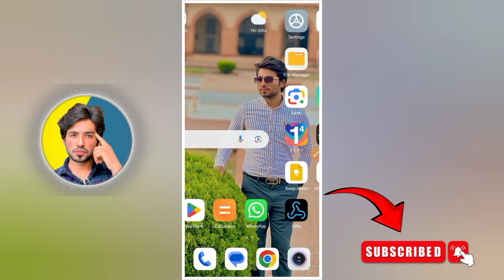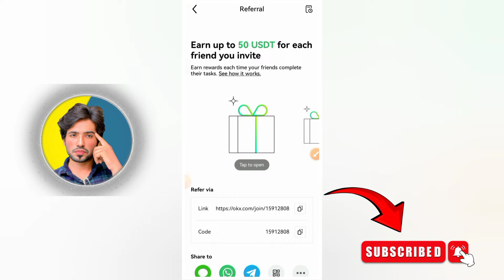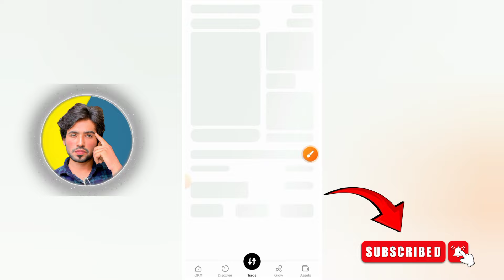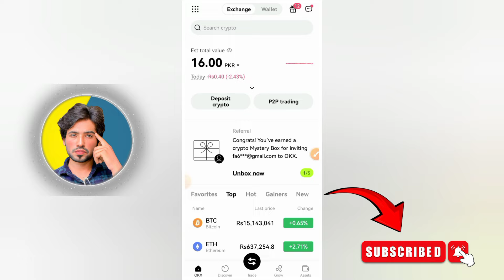How to Use Rebate Card | Invitation Reward Use Karne Ka Tarika | OKX Referral Reward | Zohaib Hassan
Keyword Research
How to Create and Verified OKX Account | OKX Exchange Wallet | OKX Exchange Create Account

okx exchange
how to use okx
how to use okx exchange
Okx wallet create
OKX Exchange Create account
OKX Exchange account create
olx id kaise banaye
olx app account kaise banaye
how to unbanned olx suspended account
Olx par account kaise banaye
okx crypto exchange
okx app tutorial
btc trading
How to use okx app
How to Verify Okx
OKX Wallet
Okx kya hai
Zohaib Hassan Tech
okex crypto exchange
how to buy crypto on okx
Okx wallet kaisy banaeye